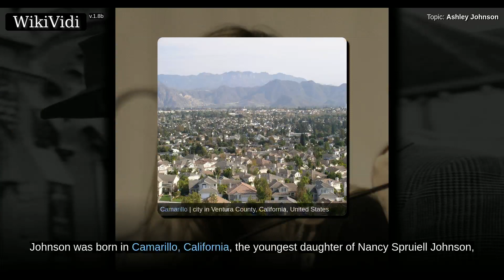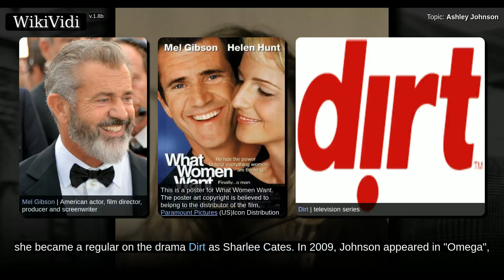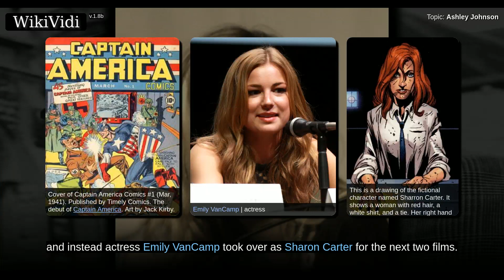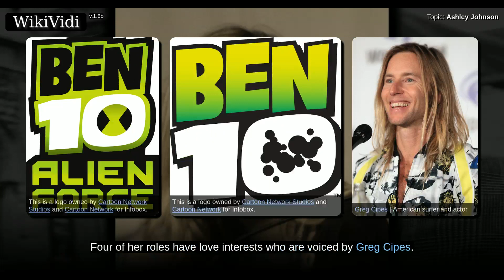ASHLEY JOHNSON - WikiVidi Documentary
Ashley Suzanne Johnson is an American actress and voice actress. She is best known for her roles as Chrissy Seaver in Growing Pains, Ellie in The Last of Us, Annie Warbucks in Annie: A Royal Adventure!, Alex Marshall in What Women Want and Gretchen Grundler in Disney's Recess. She currently stars in the NBC drama Blindspot as FBI forensic specialist Patterson. In 2012, Johnson played a small role as the New York City waitress Beth who is saved by Captain America in The Avengers. In 2013, she played the role of Ellie in the video game The Last of Us and its downloadable content Left Behind, for which she won two BAFTA Awards for her performance.

Shortcuts to chapters:
00:01:00: Early life
00:01:42: Career

Copyright WikiVidi.